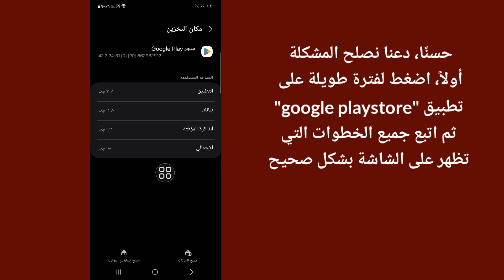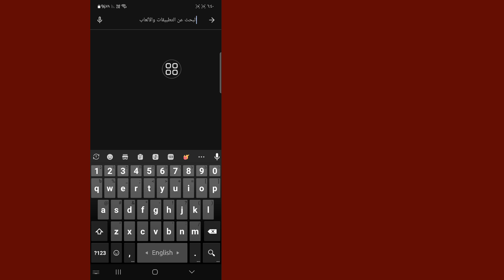كيفية إصلاح مشكلة عدم توافق جهازك مع هذا الإصدار في Zenless Zone Zero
هنا في هذا الفيديو سأعرض لك [كيفية إصلاح مشكلة عدم توافق جهازك مع هذا الإصدار في Zenless Zone Zero]. لذا شاهد هذا الفيديو بعناية ولا تتخطاه، فإذا تخطيت هذا الفيديو فلن تفهم جيدًا، لذا إذا واجهت أي مشكلة يمكنك أن تسألني وتعلق أدناه وسأحاول حل مشكلتك، وإذا أعجبك هذا الفيديو، فيرجى الضغط على زر الإعجاب والاشتراك في قناتي، شكرًا لك.

كيفية إصلاح مشكلة عدم توافق جهازك مع هذا الإصدار في Zenless Zone Zero. يُرجى اتباع جميع الخطوات التي تظهر على الشاشة.

🖤 من فضلك شارك مع أصدقائك إذا استمتعت بهذا الفيديو ووجدته مفيدًا

zenless zone zero هذا الجهاز غير متوافق
zenless zone zero device not powered
zenless zone zero your device is not compatible
zenless zone zero your device is not compatible with this version
كيفية إصلاح zenless zone zero جهازك غير متوافق مع هذا الإصدار
كيفية إصلاح عدم التوافق مع جهازك zenless zone zero
إصلاح عدم التوافق مع جهازك zenless zone zero